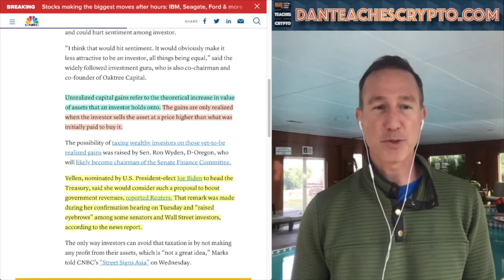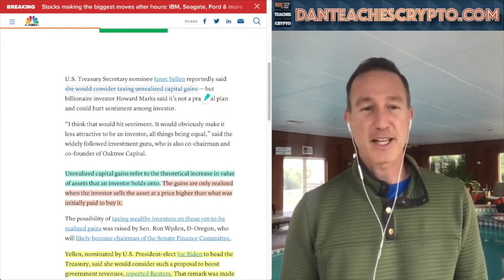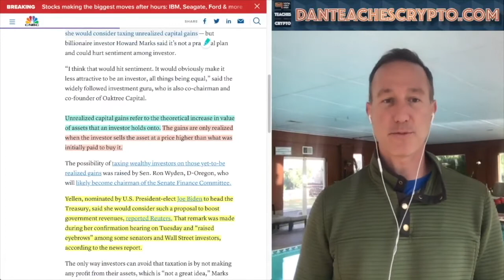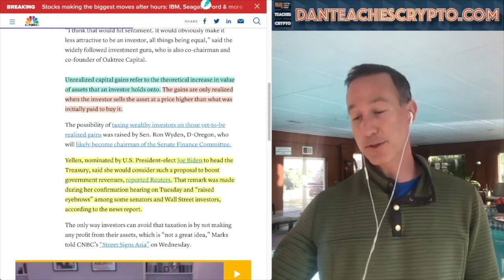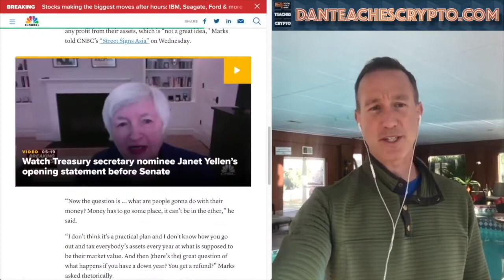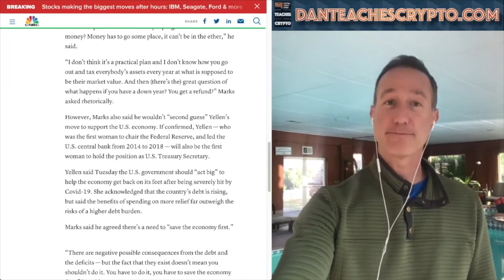Taxing Crypto Holders on their UNREALIZED CAPITAL GAINS will END CRYPTOCURRENCY!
► DESCRIPTION: Taxing Crypto Holders on their UNREALIZED CAPITAL GAINS will END CRYPTOCURRENCY!

●▬▬▬▬▬▬▬CRYPTO ESSENTIALS▬▬▬▬▬▬●

●▬▬▬▬▬▬▬▬▬▬▬▬▬FOLLOW D.A.N.▬▬▬▬▬▬▬▬▬▬▬▬▬▬▬●

●▬▬▬▬▬▬▬▬▬▬AUDIO TRACKS▬▬▬▬▬▬▬▬▬▬▬●

●▬▬▬▬▬▬▬▬▬▬▬▬▬▬VIDEO TOOLS▬▬▬▬▬▬▬▬▬▬▬▬▬▬●

●▬▬▬▬▬▬▬▬▬EXIT STRATEGIES▬▬▬▬▬▬▬▬●

●▬▬▬▬▬▬▬RECOMMENDATIONS▬▬▬▬▬▬▬●